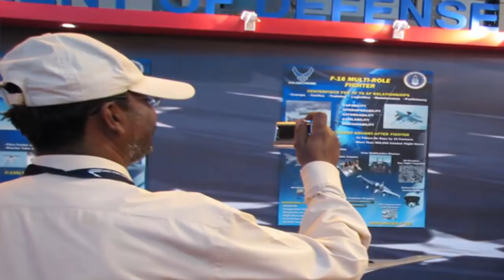চিনকে ঠেকাতে যৌথ সেনামহড়ায় নামতে চলেছে ভারত আমেরিকা